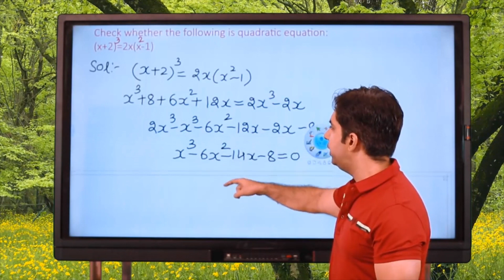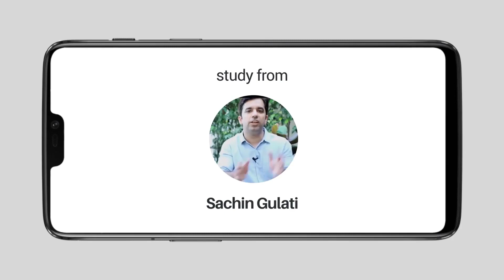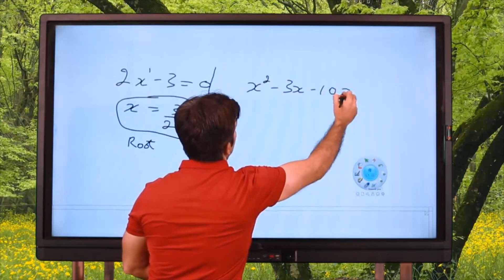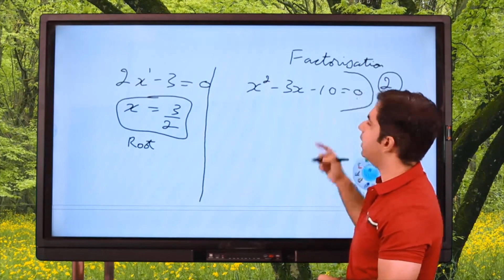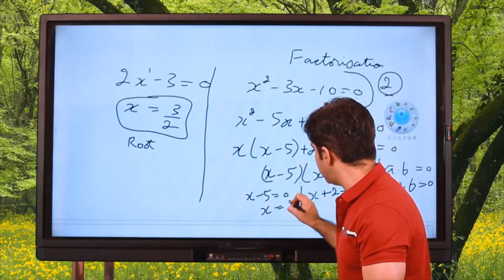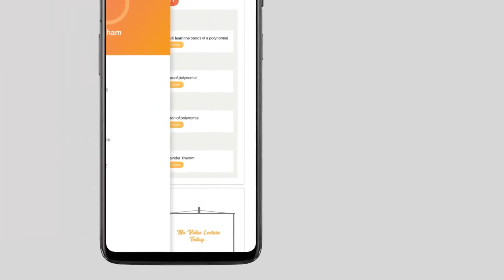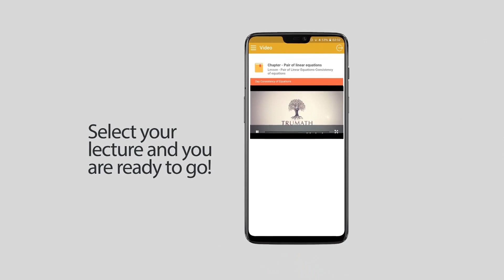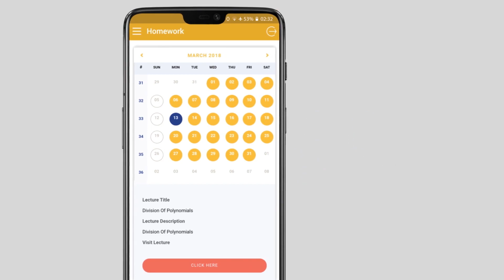Quadratic Equations Class 10 CBSE: Part 2 | Maths Chapter 4 Important Questions in Hindi | TruMath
In this video, On the Behalf of Sachin Sir We will solving Quadratic Equations in 1 variables Important question.

Discriminant, Roots, Nature of Quadratic Equation, Problem on Discriminant, Roots and Quadratic Equations.
Finding roots of quadratic equations by factorization method, Finding roots of quadratic equations by the method of completing the squares.
Finding roots of quadratic equations by the Quadratic Formula. statement Sums.

Here is a demo of an online video lecture. You can watch this complete video on our